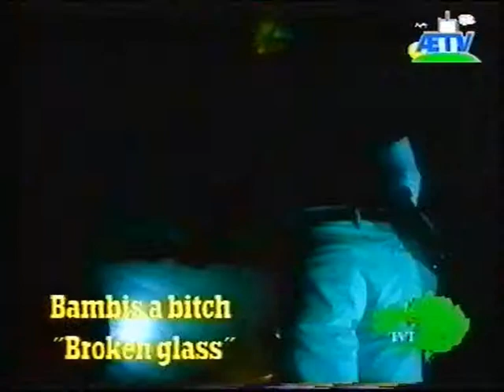BAMBIS A BITCH Broken Glass